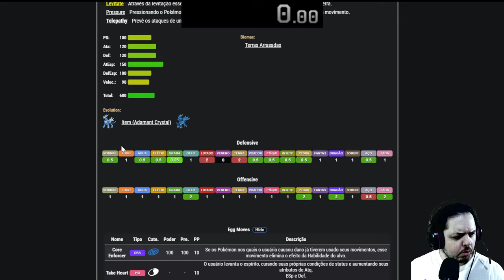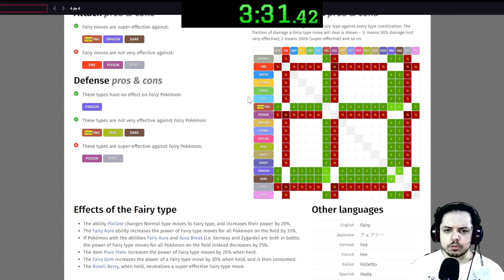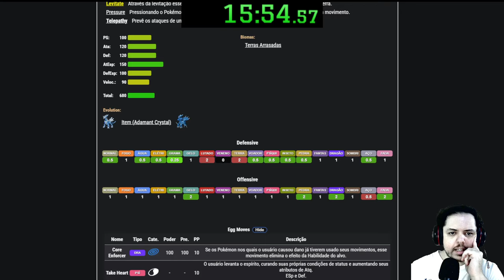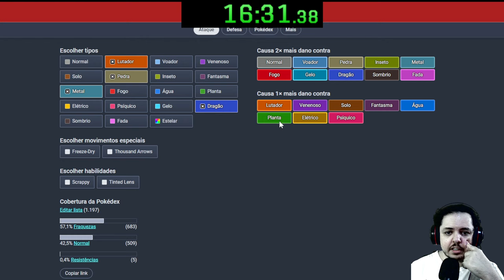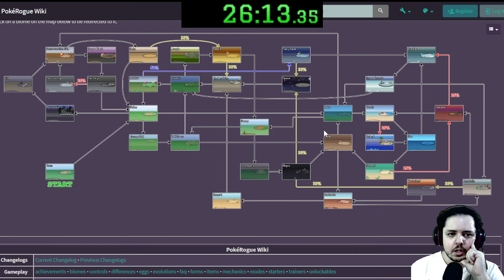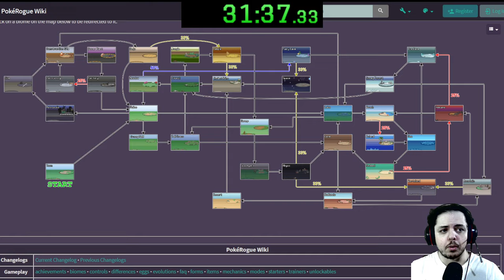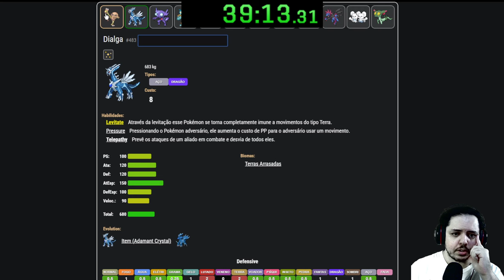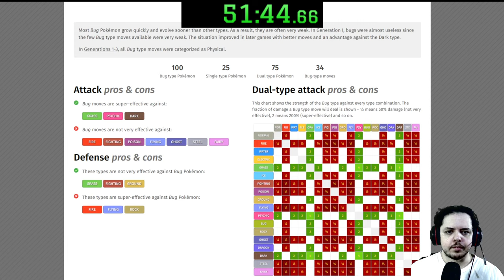DAILY RUN Pokérogue - Desafio Diário de Julho 8/30 - O medo falou mais alto...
Salve guys! Espero que curtam essa gameplay diferenciada, pra isso teremos vídeos todo dia no mês de Julho de 2024!